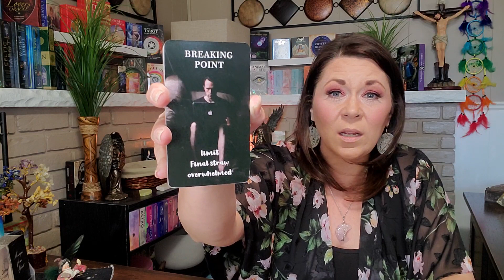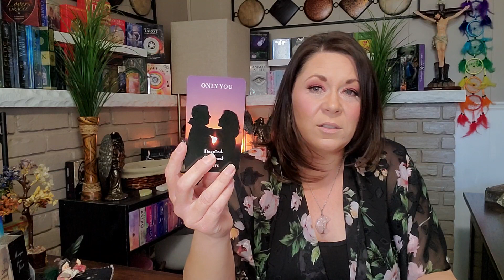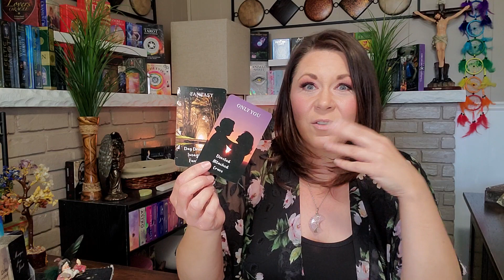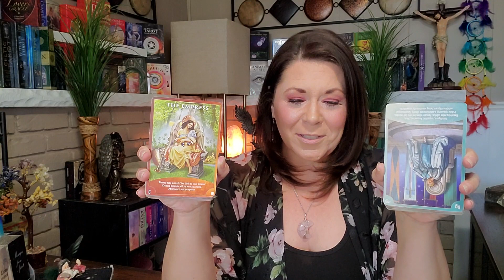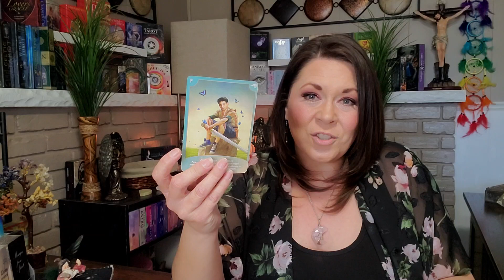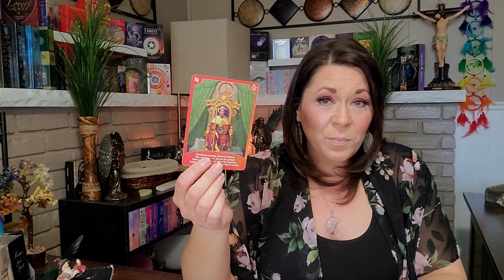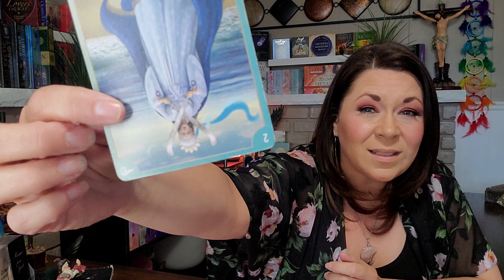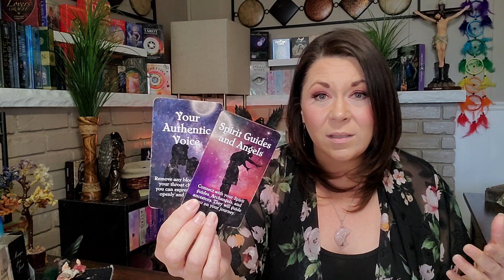Aries ♈️ Tarot Reading | May 2024 | Releasing Past Life Repeated Patterns | Monthly Zodiac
Aries Tarot Reading - May 2024